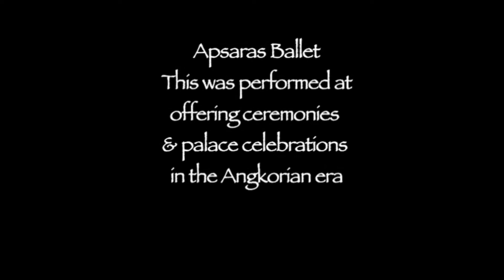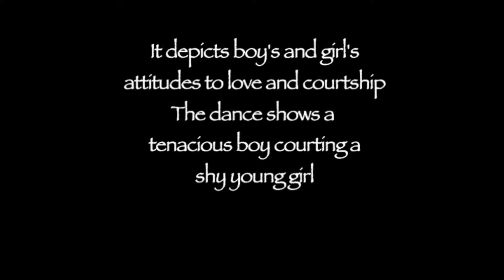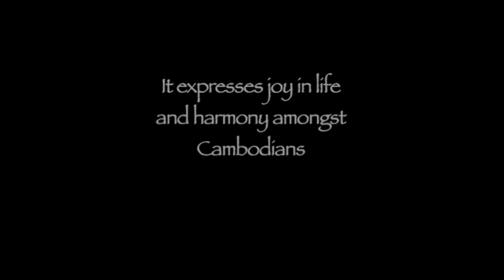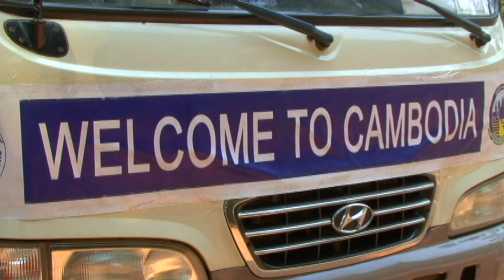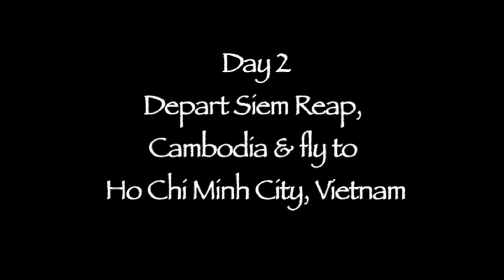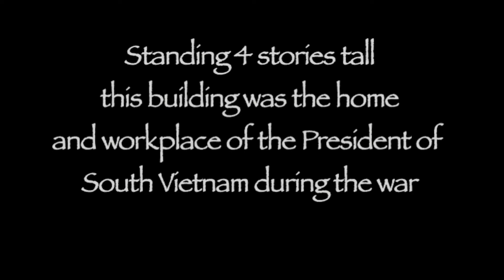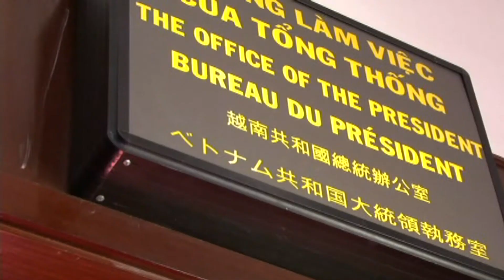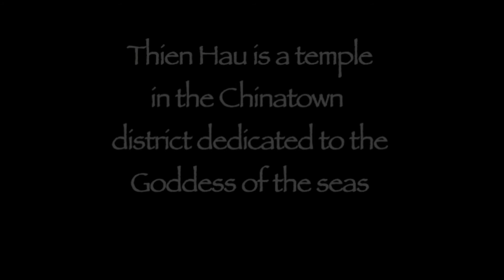Cambodia Overland Final 2010 Neil Gregory